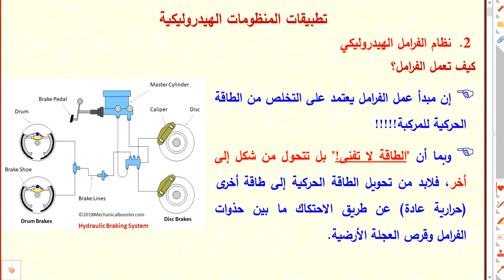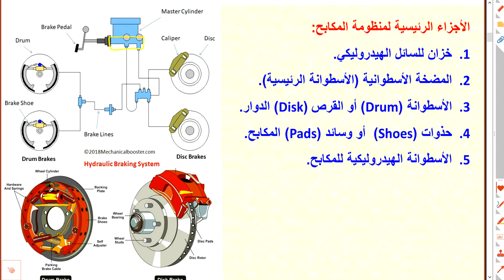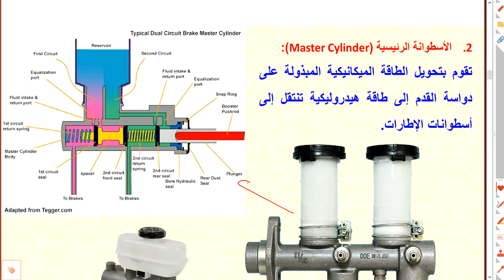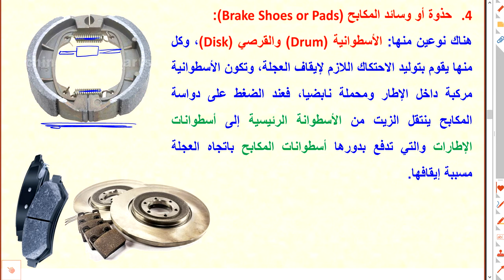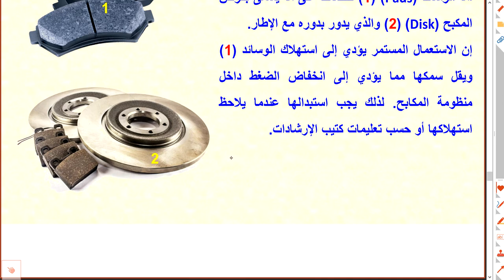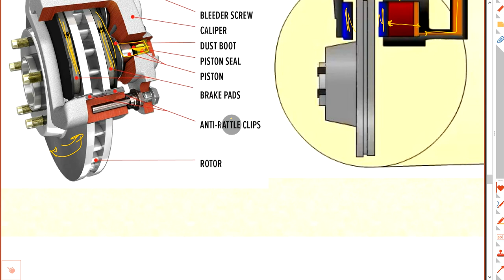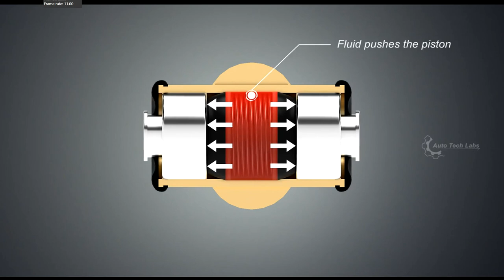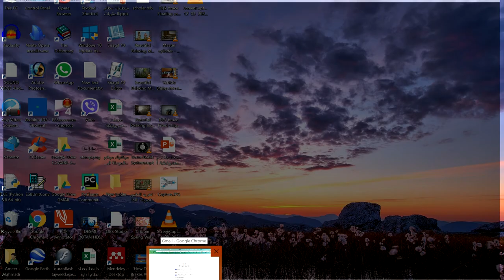منظومة المكابح الهيدروليكية